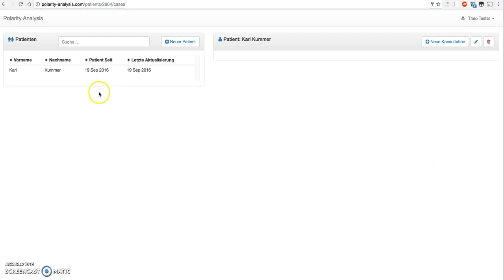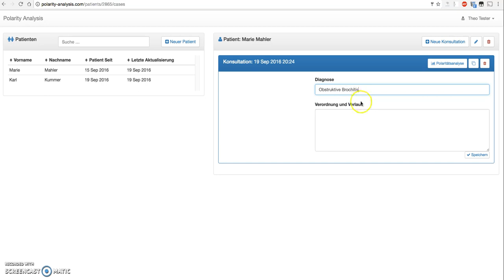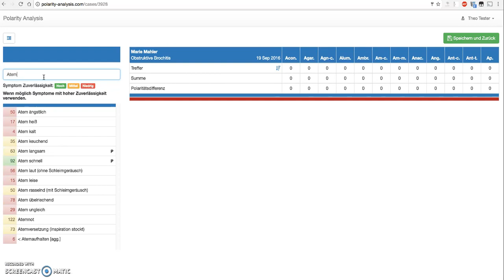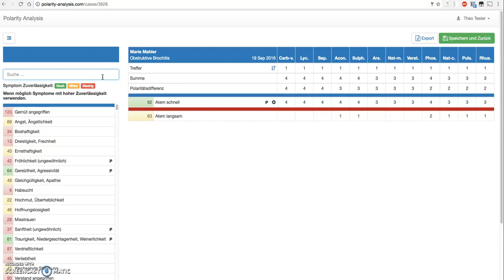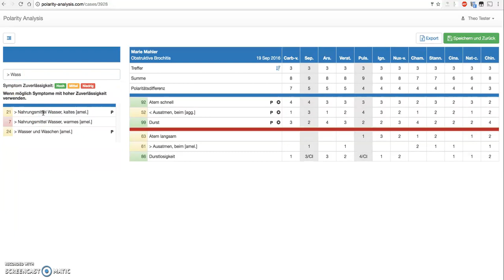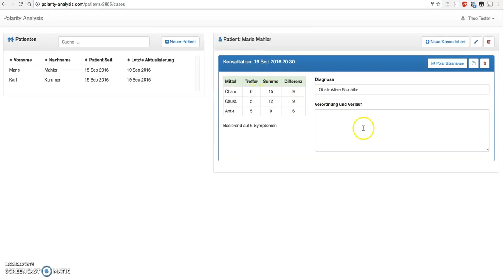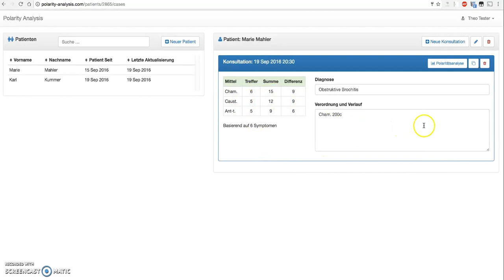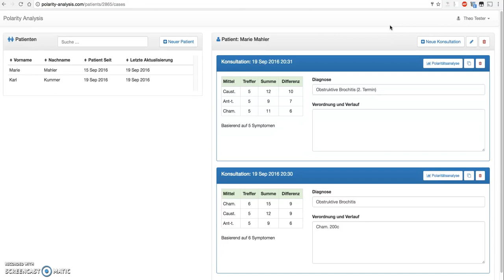Polarity Analysis Einführung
Polaritätsanalyse. Kurze Einführung in Heiner Frei's Programm.